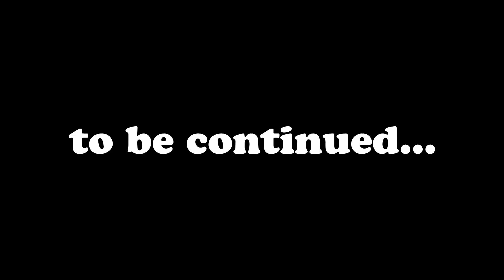Sons of The Forest - Part 18